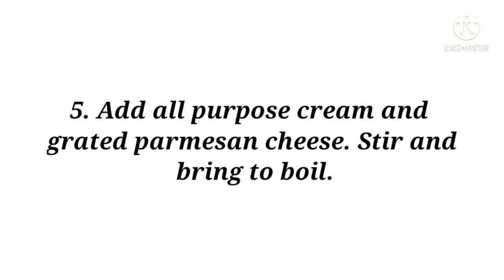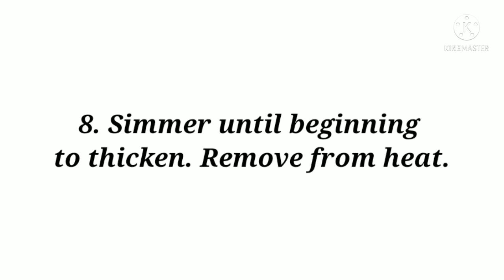HOW TO COOK CREAMY CARBONARA/PAANO MAGLUTO NG CARBONARA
carbonara recipe
carbonara ingredients
carbonara sauce
carbonara pasta
carbonara recipe pinoy
carbonara calories
carbonara sauce recipe
carbonara ingredients list
carbonara authentic
carbonara and
carbonara and chicken
carbonara and garlic bread
carbonara acid reflux
carbonara alfredo
carbonara and spaghetti
carbonara ambers
a carbonara recipe
a carbonara sauce
a carbonara tradicional
a carbonara receita
a carbonara molho
a carbonara o que é
a carbonara significado
a carbonara simples
carbonara bilao
carbonara budget
carbonara bacon
carbonara buldak
carbonara bilao price
carbonara benefits
carbonara background
carbonara budget price
b&m carbonara
b good butternut carbonara
b&b carbonara bari
b&b carbonara napoli
b&b carbonara
b&b la carbonara 6 bardolino
b&b casa carbonara cividale
b&b carbonara di bari
carbonara cream
carbonara cheese
carbonara chicken
carbonara caption
carbonara carbs
carbonara century tuna
carbonara cream of mushroom
carbonara description
carbonara del monte
carbonara drawing
carbonara delivery
carbonara dish
carbonara definition
carbonara dessert
carbonara drawing easy
david d. carbonara
pasta de carbonara
carbonara d'oro
carbonara d'oro ostiense
carbonara d'endives
carbonara d'oro sporting club ostiense
carbonara d'oro ristorante roma
carbonara d'asperges blanches
carbonara egg
carbonara easy recipe
carbonara express
carbonara egg yolk
carbonara emoji
carbonara egg based
carbonara evaporated milk
carbonaro effect
carbonara e pepe
carbonara e uma coca cola
carbonara e una coca cola
carbonara e amatriciana
carbonara e vino
carbonara e salmonella
carbonara e zucchine
carbonara e una coca
carbonara filipino style
carbonara function
carbonara fettuccine
carbonara for dogs
carbonara filipino recipe
carbonara flavor
carbonara for sale
carbonara flat pasta
f factor carbonara
pasta carbonara f
carbonara greenwich
carbonara garnish
carbonara guanciale
carbonara gif
carbonara good for gerd
carbonara greenwich price
carbonara good for dogs
carbonara garlic
g. carbonara
g spaghetti carbonara
100 g carbonara calorie
500 g carbonara
hanna g carbonara
100 g carbonara
150 g carbonara calorie
100 g carbonara kcal
carbonara how to cook
carbonara history
carbonara ham
carbonara homogeneous or heterogeneous
carbonara health benefits
carbonara herbs
carbonara homemade
carbonara ham recipe
pasta carbonara h
carbonara ingredients pinoy
carbonara italian
carbonara is a pure substance
carbonara instant noodles
carbonara in styro
carbonara in a tub
i carbonara blues
carbonara i english
i love carbonara
mozzarella i carbonara
carbonara kfc
carbonara knorr recipe
carbonara korean
carbonara knorr
carbonara kfc price
carbonara kawaling pinoy
carbonara kitchen
k market pasta carbonara
k menu pasta carbonara
carbonara lasagna
carbonara linguine
carbonara leaves
carbonara lifespan
carbonara logo
carbonara list of ingredients
carbonara meaning
carbonara macaroni
carbonara menu
carbonara mix
carbonara mushroom
carbonara meaning in english
carbonara mixture or pure substance
carbonara menu description
carbonara m&s
carbonara.m
m&s carbonara sauce
m&s carbonara pasta bake
m&s carbonara recipe
m&s carbonara sauce jar
m&s carbonara sauce uk
m&s carbonara pasta sauce
carbonara noodles
carbonara nestle cream
carbonara nissin
carbonara nutrition facts
carbonara near me
carbonara noodles name
carbonara no cream
carbonara origin
carbonara original recipe
carbonara on tub
carbonara other name
carbonara panlasang pinoy
carbonara pasta recipe
carbonara plating
carbonara picture
carbonara pasta price
carbonara procedure
carbonara pancit canton
pasta carbonara
carbonara recipe with cream
carbonara recipe easy
carbonara recipe ingredients
carbonara recipe nestle cream
carbonara recipe italian
carbonara recipe panlasang pinoy
carbonara sauce price
carbonara samyang
carbonara sauce del monte
carbonara sauce ingredients
carbonara spaghetti
carbonara sangkap
is carbonara a pasta
is carbonara healthy
is carbonara a pure substance
is carbonara good for dogs
is carbonara good for diet
is carbonara italian
is carbonara a starch dish
is carbonara an appetizer
carbonara tuna
carbonara toppings
carbonara tteokbokki
carbonara taste
carbonara type of pasta
pasta carbonara t
spaghetti carbonara t-online
spaghetti carbonara t
carbonara using egg
carbonara using nestle cream
carbonara udon
carbonara using pancit canton
carbonara using carbonara sauce
carbonara using milk
carbonara using cream of mushroom
carbonara using penne pasta
youtube carbonara
carbonara videos
carbonara vegetables
carbonara vs white sauce
carbonara vitamins
alfredo vs carbonara
spaghetti carbonara or bolognese
carbonara with cream of mushroom
carbonara with egg
carbonara with shrimp
carbonara with garlic bread
carbonara with cream of mushroom and evaporated milk
carbonara with mushroom
carbonara without cream
carbonara with tuna
carbonara with peas
carbonara with cream
carbonara with bacon
carbonara with chicken
carbonara with ham
carbonara with beef